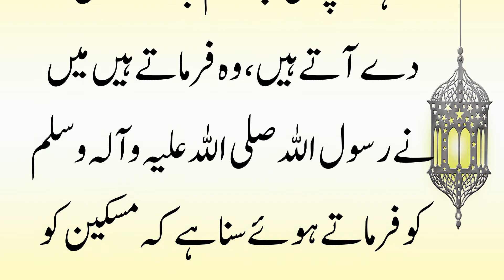Buri Maut Se Bachne Ka Nabvi Nuskha | Achi Batian In Urdu | Moral Story